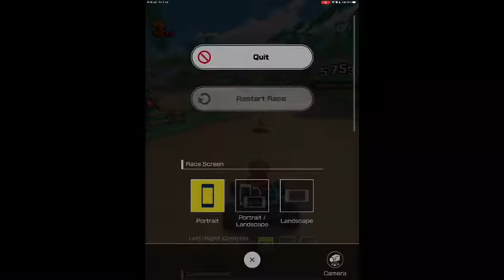Ranked Cup: 17,000+ Highscore on Sunset Wilds T - Mario Kart Tour